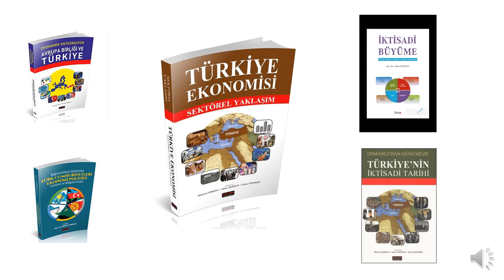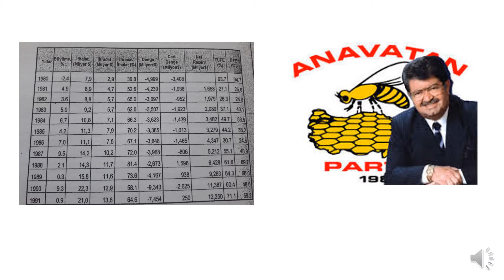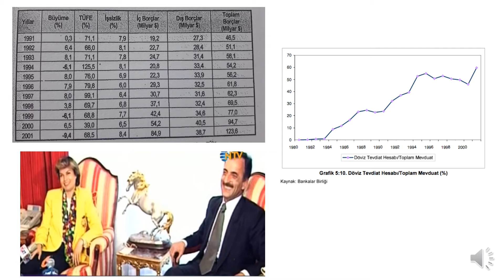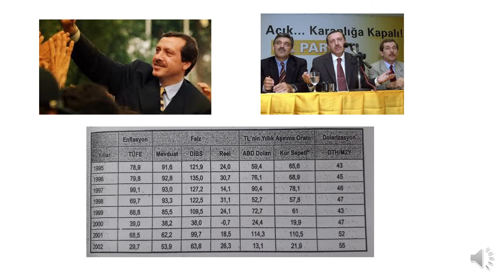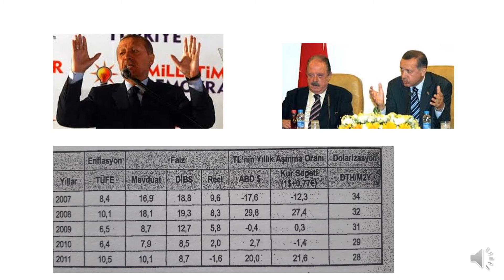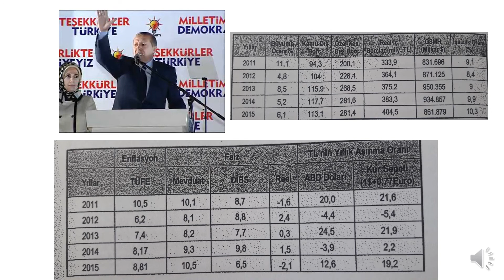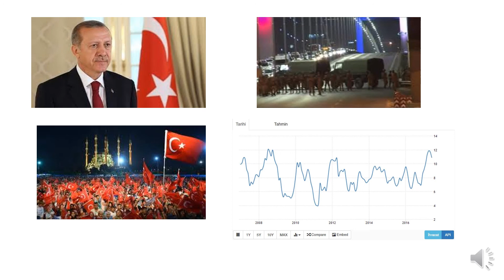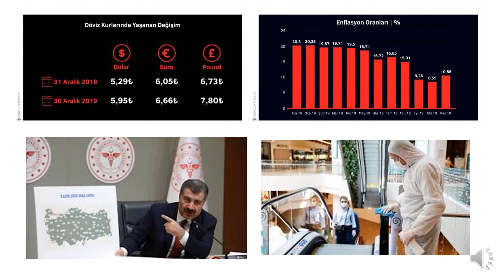Türkiye Ekonomisi Kronoojisi (1980-2020)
Esra Dikbasan